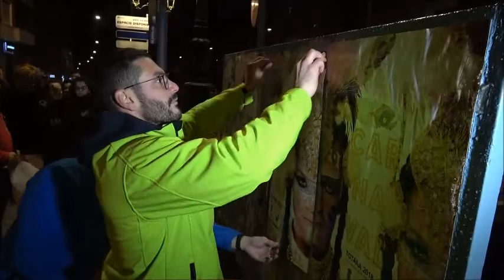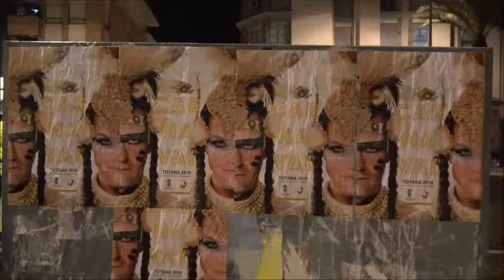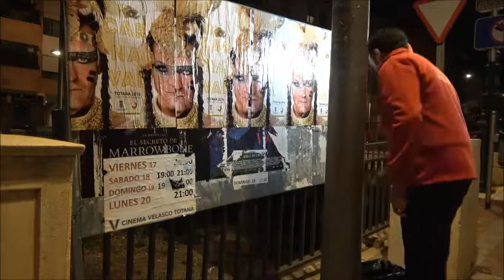Pegada de Carteles | Carnaval de Totana 2018